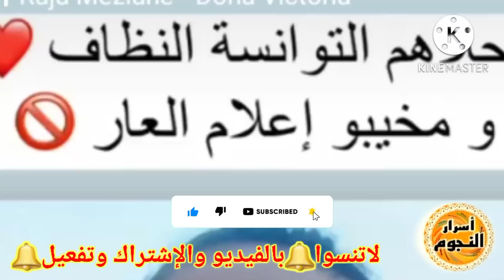فضيحة مدوية🛑ريم الرياحي تفتح النار عالجميع ترد بقوة وتفضح ممارسات شنيعة بعد إسقاط زوجها حقه التتبع